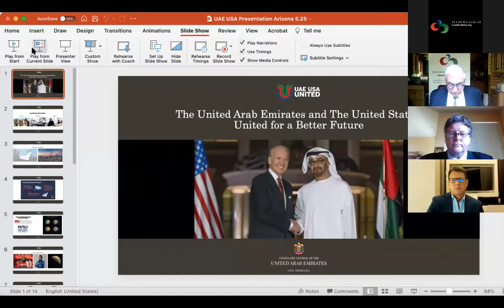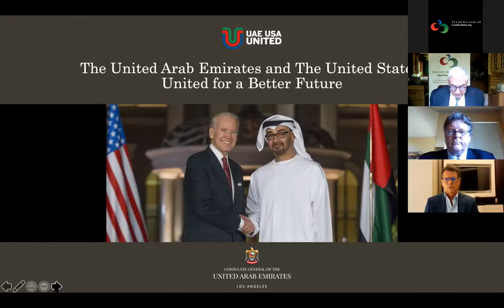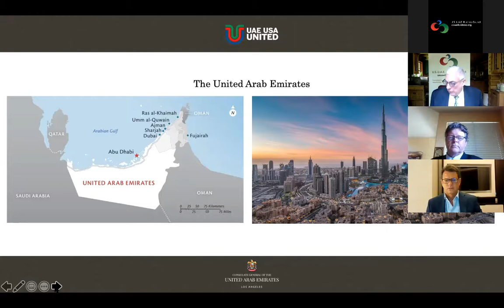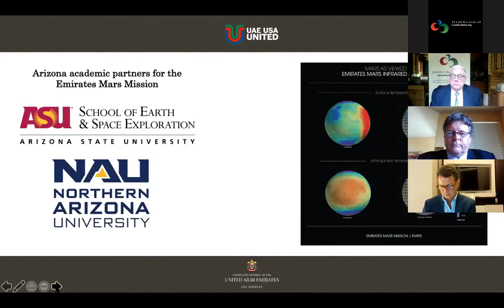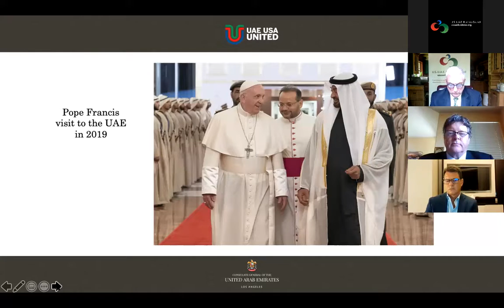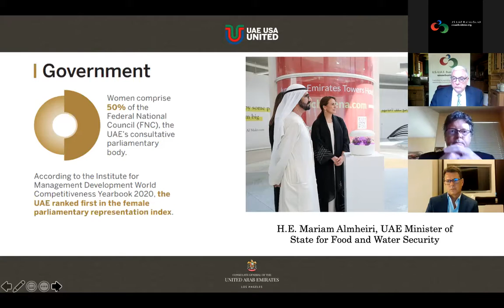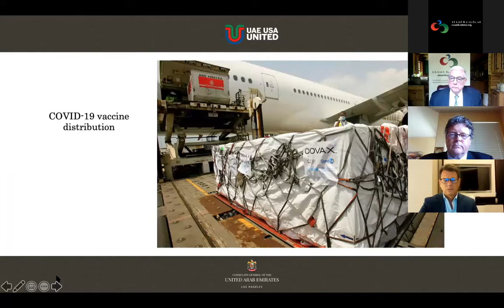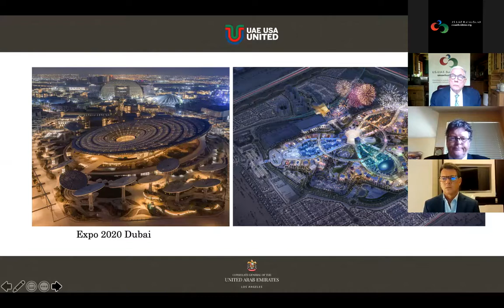Arizona Virtual Trade Mission to the U.A.E.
The U.S.-U.A.E. Business Council and the Arizona Commerce Authority hosted a ​virtual trade mission to the U.A.E. on Wednesday, May 26th. ​This 60-minute interactive session featured H.E. Hazza Alkaabi, U.A.E. Consul General in Los Angeles; Alan Davis, Chief Executive at Raytheon Emirates; Kevin O'Shea, Senior Vice President, International Trade, Arizona Commerce Authority; and Danny Sebright, President of the U.S.-U.A.E. Business Council.